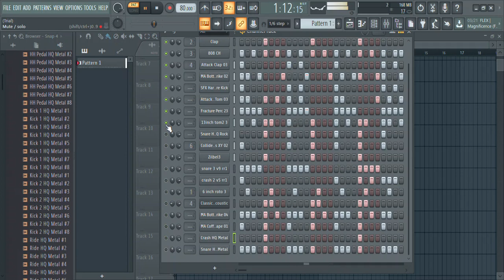FL STUDIO |PRACTICE DAY-2 |BHABIN RAI